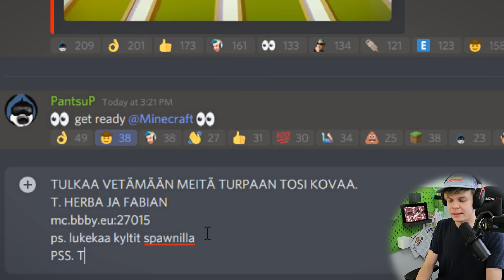Me kaksi vastaan 50 pelaajaa Minecraftissa!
Kuinka käy kun mua ja Fabiania vastaan asettuu 50 pelaajaa?
Kumpi voittaa: Team Katsojat vai Team Herba? Se selviää nyt!